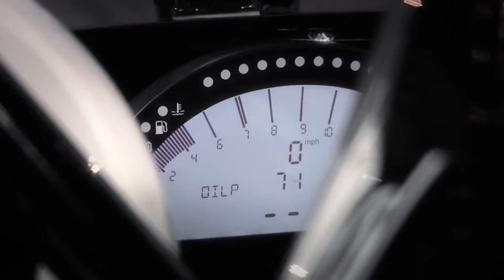ROC Mexico | RACE OF CHAMPIONS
Icónica Foro Sol de la Ciudad de México estaba repleto de grandes del automovilismo mundial hoy por delante de la carrera de este fin de semana de campeones (enero 19-20)
Nombres legendarios de la serie, incluyendo la Fórmula 1, IndyCar, NASCAR, Le Mans y el Rally X ponen en sus primeras vueltas de práctica de todo nueva pista búsqueda de la República de China
Piloto de F1 mexicano Esteban Gutiérrez dijo: “Estoy muy emocionado y agradecido de estar teniendo la carrera de campeones en México, y especialmente orgulloso de representar a México en el equipo de Copa de la República de China de mañana.”
Red Bull Racing de Fórmula 1 estrella Pierre Gasly añadió: “He estado viendo la carrera de campeones desde que era un niño, así que es un gran placer estar aquí.”
La acción de las carreras se pone en marcha con la Copa de la República de China de mañana a las 13:00-16:00 hora local de México (UTC -6), seguido de carrera individual del domingo de campeones, también a las 13:00-16:00 hora local
Los pilotos competirán una serie de impresionantes coches de lujo incluyendo el VUHL 05 ROC Edición 2019, Ariel Atom Copa, Estadio Super Truck, RX Supercar Lite, velocidad SXS UTV, KTM X-Bow y ROC Car
El evento será transmitido en vivo por una serie de canales de televisión de todo el mundo (ver más abajo para más detalles). Territorios sin un organismo de radiodifusión en directo pueden ver la transmisión en vivo en las páginas de YouTube y Facebook de la República de China